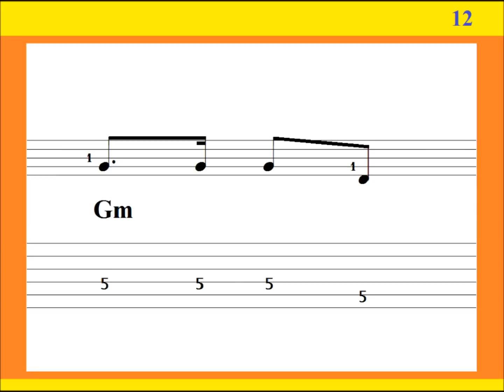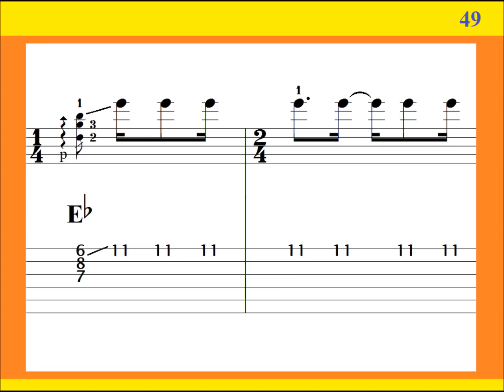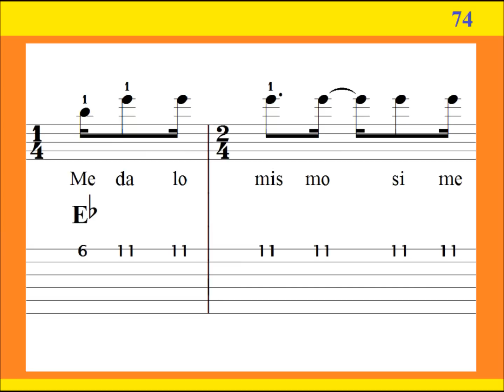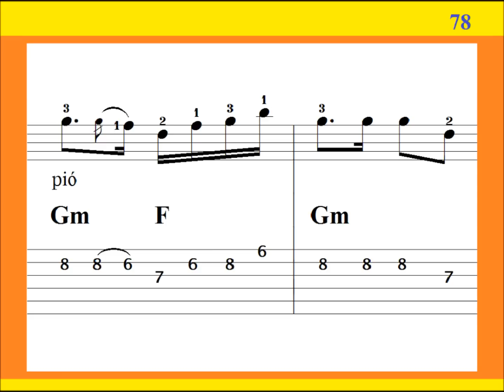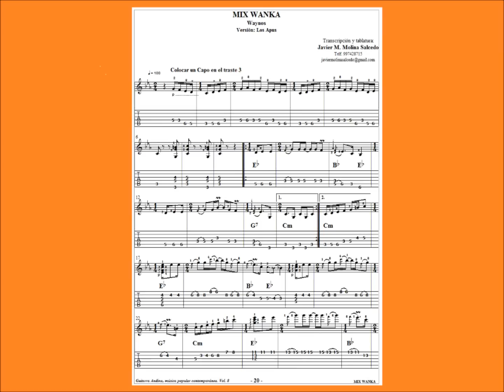QUE ME IMPORTA A MI - Los Runas TUTORIAL DE GUITARRA / Punteo, letra y acordes